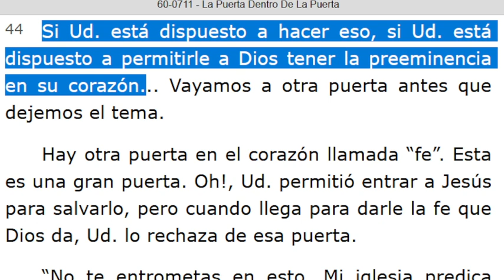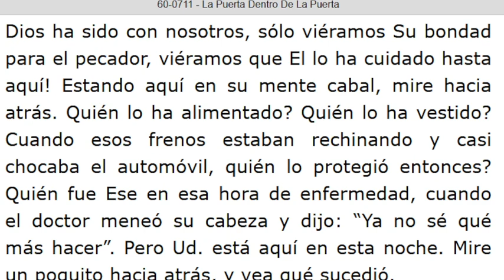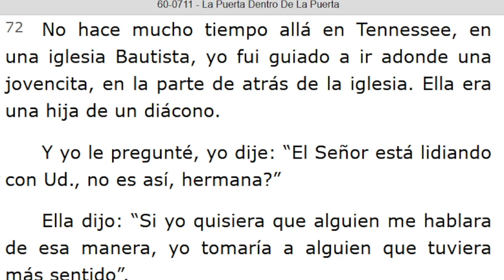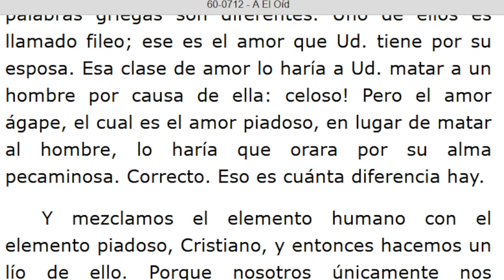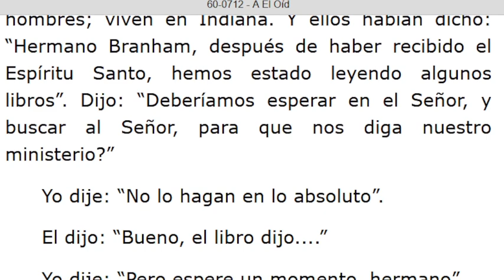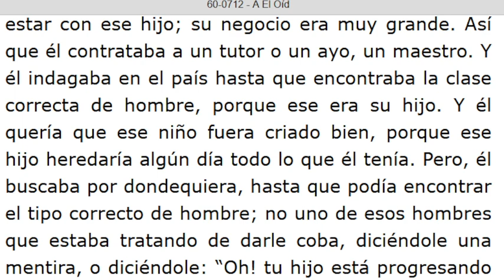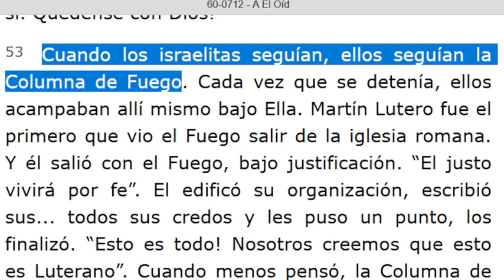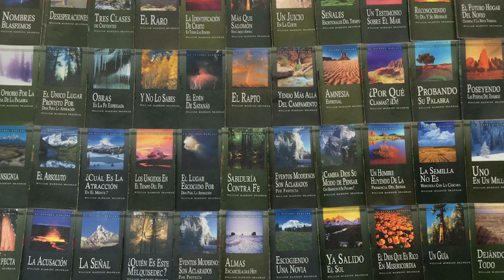LECTURA DE LOS MENSAJES DEL PROFETA !!ELIAS!! WILLIAN MARRION BRANHAM DESDE EL AÑO 1947 Hasta 1965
J e r e m i a s   50:
28. VOZ DE LOS QUE HUYEN  y ESCAPAN DE LA TIERRA  DE BABILONIA, PARA DAR EN SION LAS NUEVAS DE LA  RETRIBUCIÓN DE JEHOVÁ NUESTRO DIOS, DE LA VENGANZA DE SU TEMPLO.

=== INICIA: LA PUERTA DENTRO DE LA PUERTA - 60-0711... Párrafo: 44. TERMINA Párrafo: 78...
=== INICIA: A EL OÍD  - 60-0712...TERMINA Párrafo: 62...